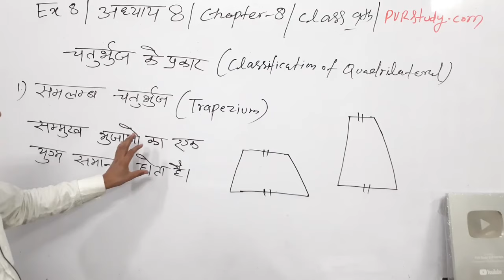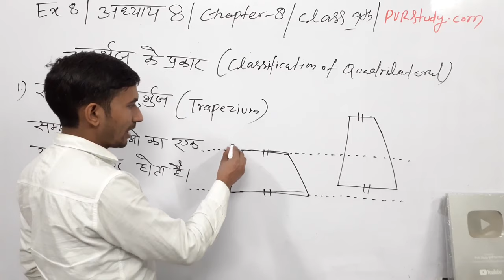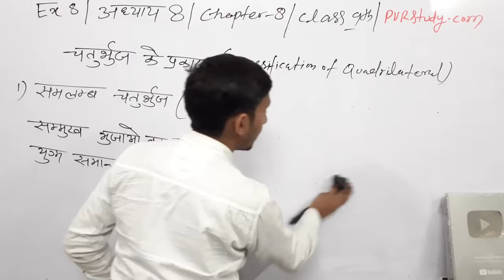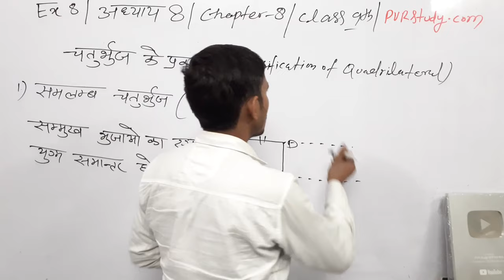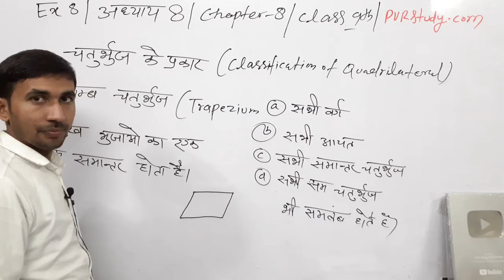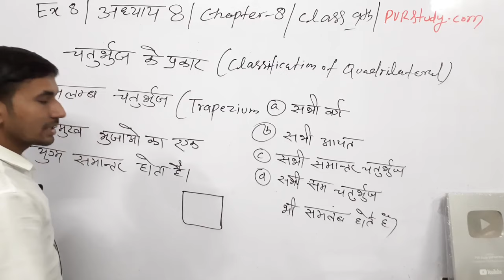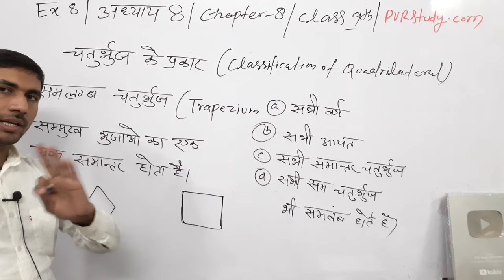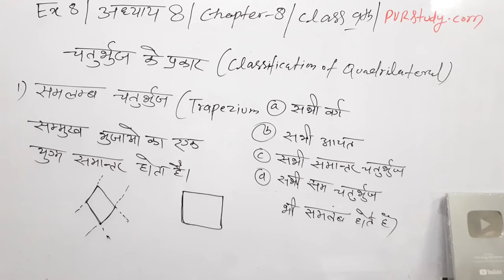समलंब चतुर्भुज किसे कहते हैं || Samlamb chaturbhuj kise kehte hain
समलंब चतुर्भुज किसे कहते हैं,
समलंब चतुर्भुज का परिभाषा,
समलंब चतुर्भुज का क्षेत्रफल कैसे निकालते हैं,
समद्विबाहु समलम्ब चतुर्भुज का क्षेत्रफल,
समलंब चतुर्भुज का parimap,
समलंब चतुर्भुज के सवाल,
समलंब चतुर्भुज के कोणों का योग कितना होता है,
समलंब चतुर्भुज का विकर्ण का सूत्र,
समलंब चतुर्भुज के कोण,